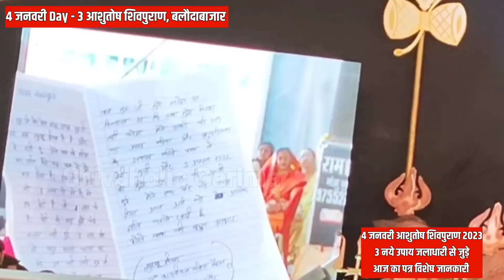तीसरे दिन आशुतोष शिवपुराण बलौदाबाजार छत्तीसगढ़ प्रदीप मिश्रा 3 जलाधारी से जुड़े नये उपाय- 4 जनवरी 2023